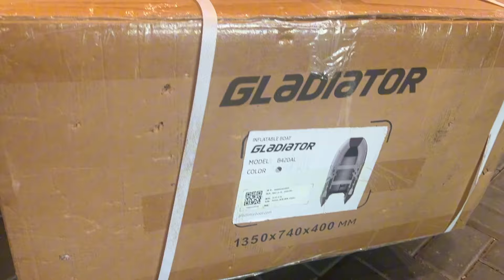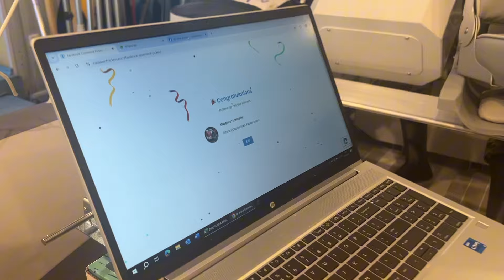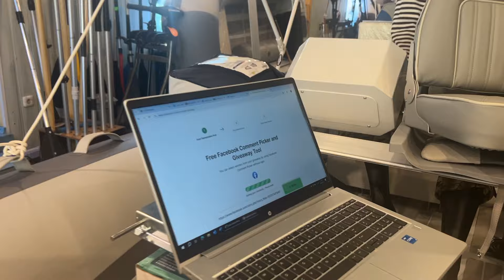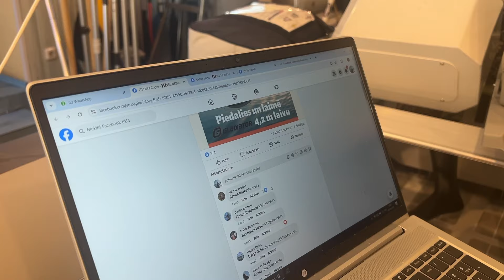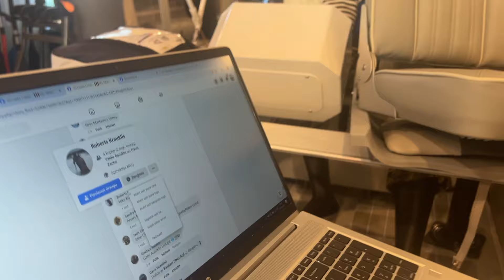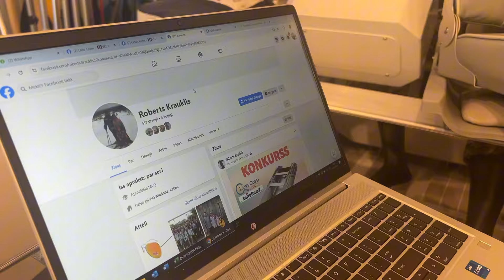Uzmanību! Uzzini, kurš kļuva par konkursa uzvarētāju un ieguva laivu GLADIATOR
Žurnāls "Lielais loms" sadarbībā ar "Laiks copei" un "Laivu nams" rīkoja konkursu, kura galvenā balva bija laiva Gladiator 420. Konkurss vienlaicīgi notika "Lielais loms", "Laiks copei" un Facebook grupā "Makšķerniekiem / Рыбакам", tādēļ 6.septembrī tika izvēlēti trīs komentāri - pa vienam no katra Facebook profila. Cīnoties ar tehniskām problēmām, beigu beigās tika noskaidroti trīs finālisti: Roberts Krauklis, Mārtiņš Zeltiņš un Kaspars Fromanis. Noskaties video un uzzini, kurš ieguva laivu!